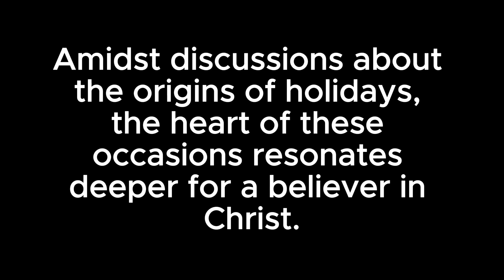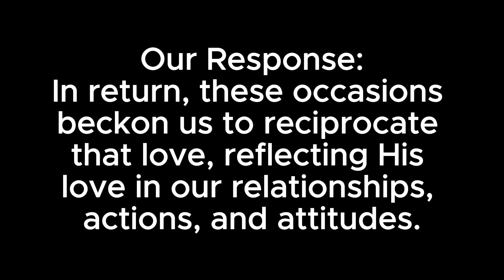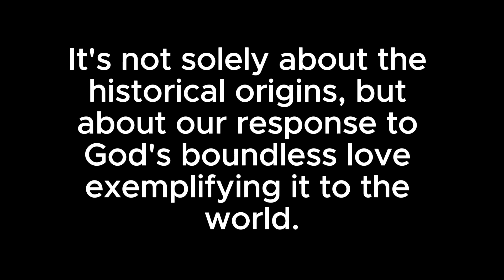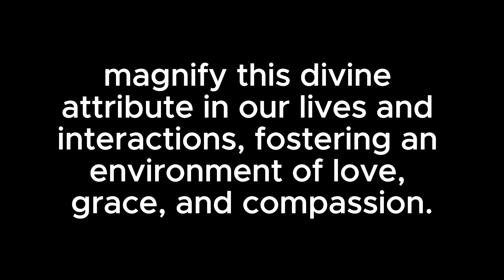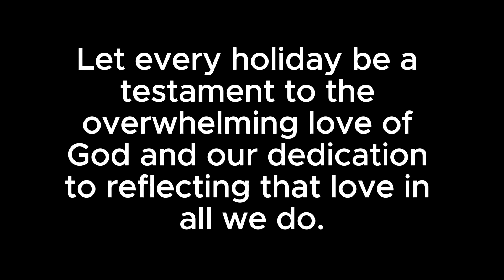The Essence of Holidays: Embracing God's Love Beyond Origins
*"Beloved, let us love one another: for love is of God; and every one that loveth is born of God, and knoweth God."* - 1 John 4:7 (KJV)

Amidst discussions about the origins of holidays, the heart of these occasions resonates deeper for a believer in Christ. It transcends debates about their historical roots; rather, it illuminates the essence of celebrating God's love and our reciprocal love for Him.

Focus on God's Love:
For a believer, holidays are not centered on the debate of their origins but are a canvas to display and revel in God's profound love. They are moments to celebrate the immeasurable affection God showers upon us, emphasizing His unending grace and mercy.

Our Response:
In return, these occasions beckon us to reciprocate that love, reflecting His love in our relationships, actions, and attitudes. It's not solely about the historical origins, but about our response to God's boundless love—exemplifying it to the world.

God Is Love:
As Scripture teaches, God Himself is love. Therefore, these moments of celebration become avenues to embody and magnify this divine attribute in our lives and interactions, fostering an environment of love, grace, and compassion.

Conclusion:
Holidays, for a believer in Christ, serve as reminders to bask in God's love and radiate it in every facet of our lives. They encourage us to transcend debates about origins and instead emphasize the profound nature of our relationship with God, rooted in His infinite love. Let every holiday be a testament to the overwhelming love of God and our dedication to reflecting that love in all we do.

*"And we have known and believed the love that God hath to us. God is love; and he that dwelleth in love dwelleth in God, and God in him."* - 1 John 4:16 (KJV)